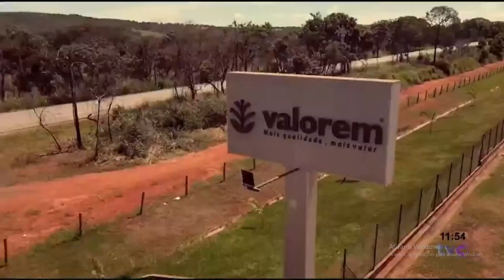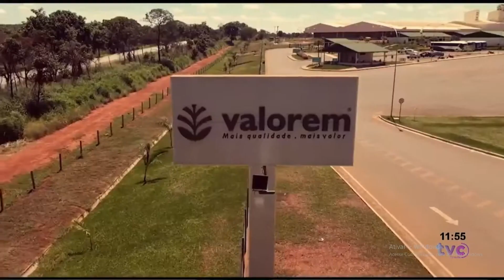CÂMARA APROVA CASSAÇÃO DE GILSÃO DO PARACATUZINHO